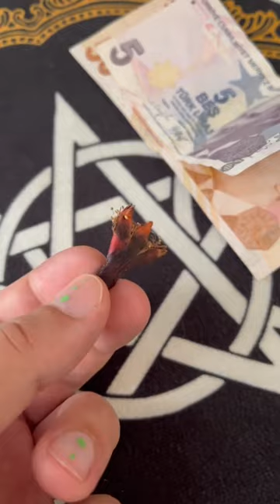Nar Çiçeği Ritüeli ile Cebinizde Hep Para Olsun!